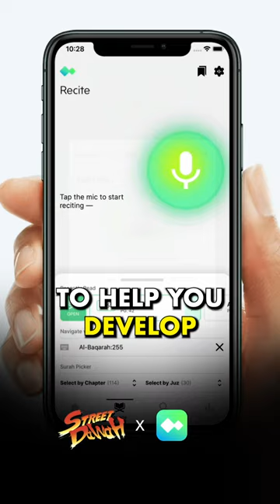AI Quran MEMORIZATION APP!!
Muslim Boy Struggles to Memorize Quran (Short Film)